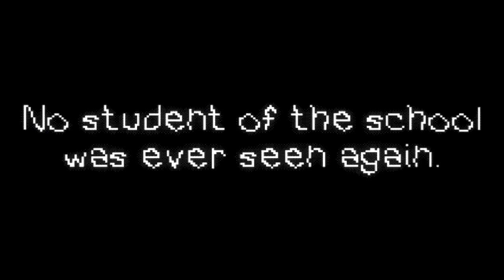Everyone Is Gone...Where Did They Go? What Happened To Them? After School (Short Scary Game)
Everyone Is Gone...Where Did They Go? What Happened To Them? After School (Short Scary Game) | "After school, everyone suddenly disappeared and you were the only one that was inside the building... You thought..."